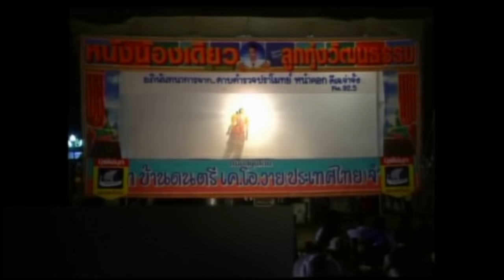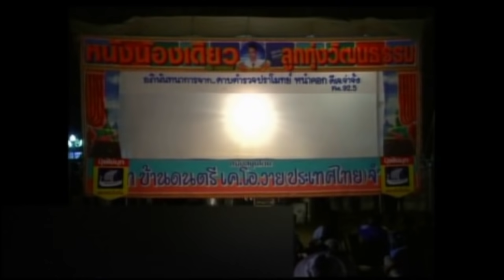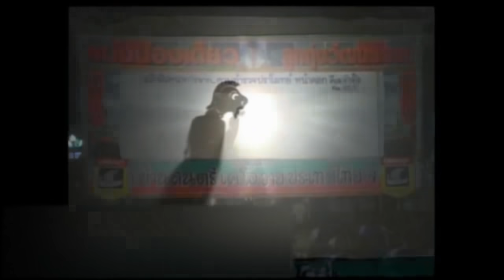หนังตะลุงน้องเดียว ตอน แกงหอย [ KOY Thailand ]